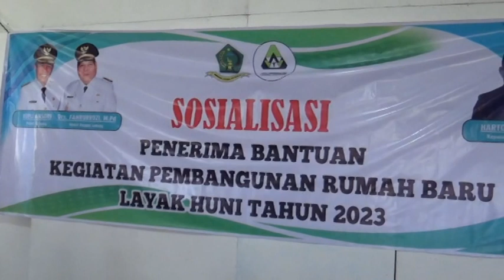93 Penerima, Pembangunan BSPS Dilakukan Secara Swadaya